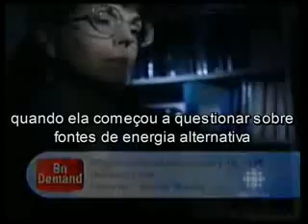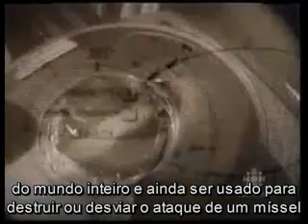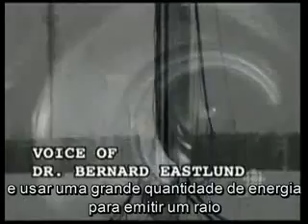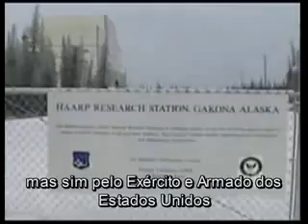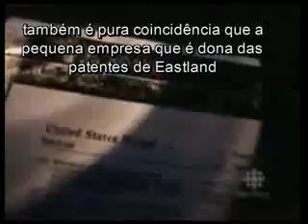Matéria da CBSNews sobre Haarp e Nikola Tesla - Traduzido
O HAARP utiliza uma tecnologia de ondas de rádio super-potentes, concentradas num raio e aquecendo zonas da ionosfera, as ondas eletromagnéticas regressam então à superfície terrestre penetrando em tudo (seres vivos ou não).
Digamos que é um aquecedor ionosférico.
Podem modificar a composição molecular de certa região da atmosfera, dar-lhes uma predominância maior, por exemplo poderiam ampliar artificialmente as concentrações de ozono, de nitrogenio e mais gases.